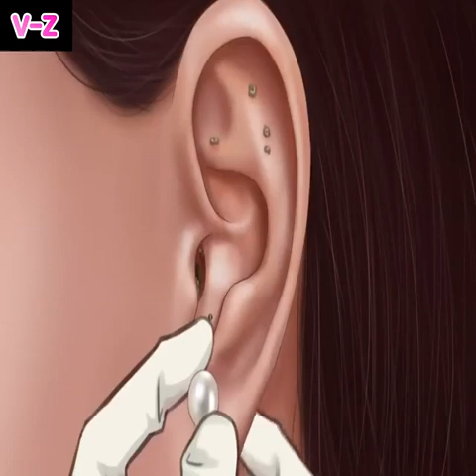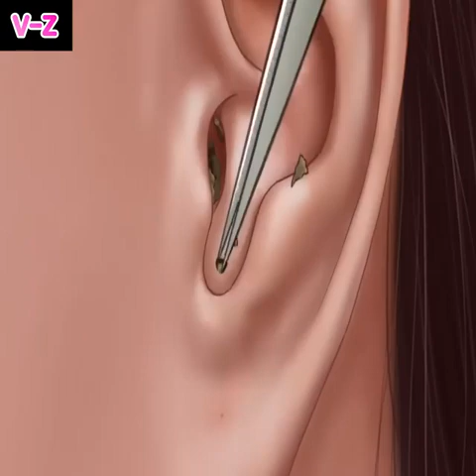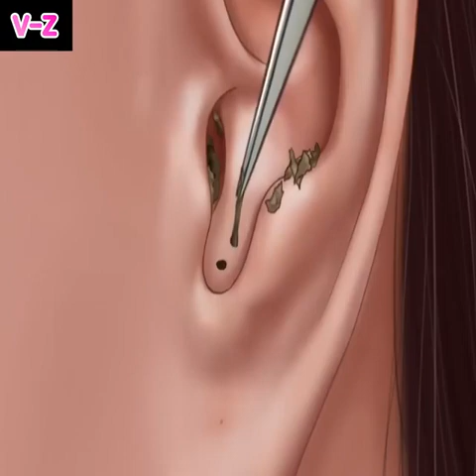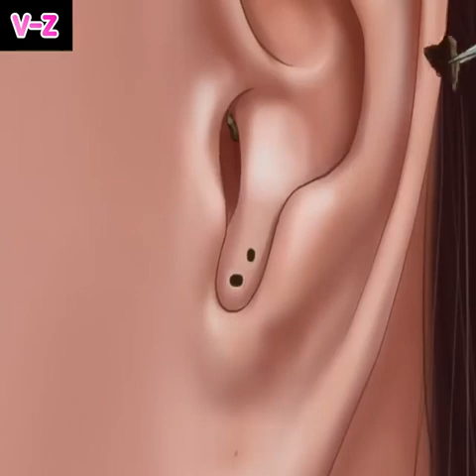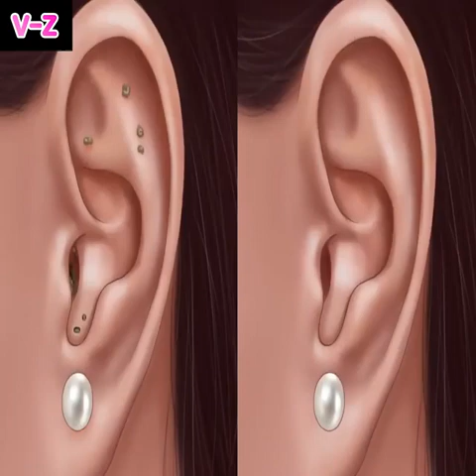would you believe this 😣😣😣